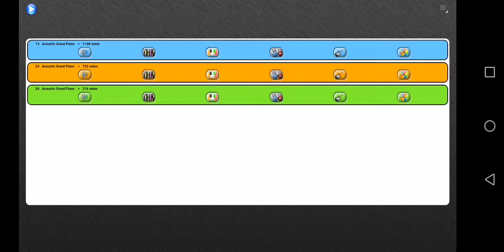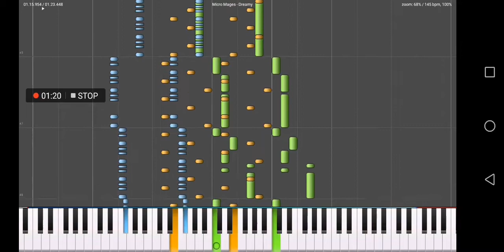Micro Mages - Dreamy / Tower 4 (Synthesia Tutorial)